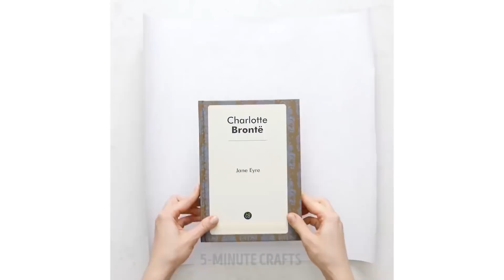17 INCREÍBLES TRUCOS PARA ENVOLVER REGALOS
¡Te encantarán estos trucos para envolver regalos! Elegantes moños, cintas, cajas de origami ¡y muchos más geniales! ¡Échales un vistazo! :)

Marcas de tiempo:
0:30 Cajas de cinta más lindas
8:00 Hermosas ideas de envoltura
16:16 Ideas increíbles de huevos